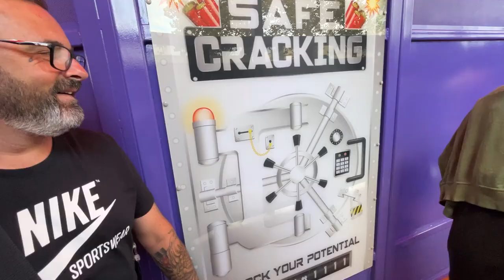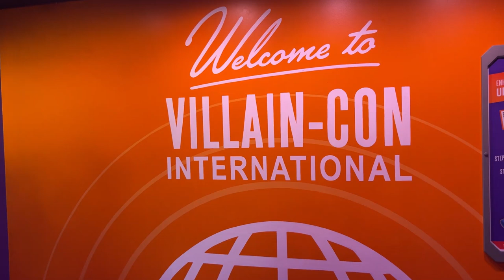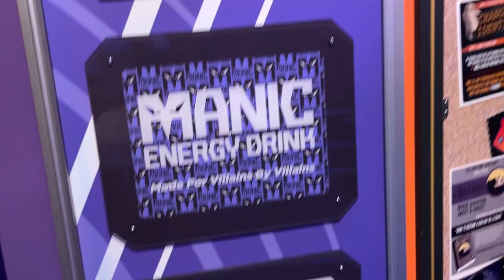Universal Studios Florida Villain Con Queue Walkthrough (No Copyright)